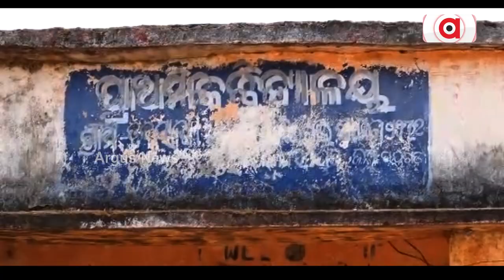ଦୁର୍ଗମର ଅଭିଶପ୍ତ ଗାଁ ଉପର ସlଜା ଓ ତଳ ସlଜା || Raygada development problem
୫ ମୁଣ୍ଡ ଗଡିବା ପରେ ବି ସୁଧୁରିଲାନି ଗାଁର ସ୍ଥିତି । ହୋଇ ପାରିନି ରାସ୍ତା ସଂଯୋଗ । ପାନୀୟ ଜଳ ପାଇଁ ଚାଲିବାକୁ ପଡ଼ୁଛି ୧୦ ମାଇଲ । ପାନୀୟ ଜଳ ପାଇଁ ଚାଲିବାକୁ ପଡ଼ୁଛି ପ୍ରାୟ ୧୦ ମାଇଲ ।